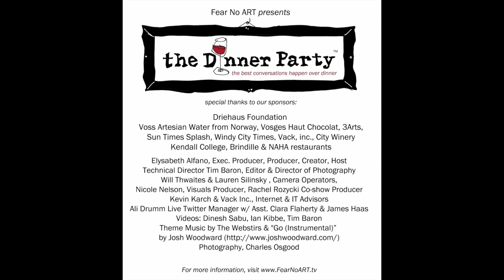Sara Paretsky Reads on The Dinner Party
Famed writer Sara Paretsky reads from her short story on food and sibling rivalry on The Dinner Party.